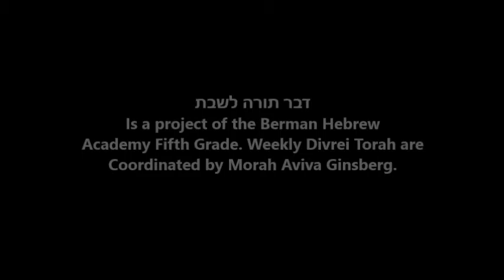דבר תורה - לשבת פרשת בא